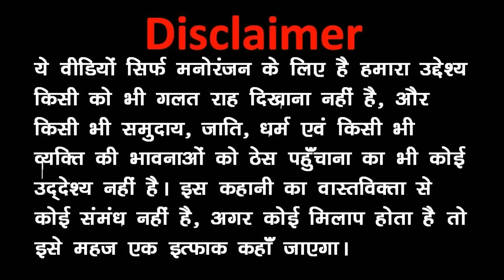Kala Kaddu Loot Gaya ( काला कद्दू से पैसा लूट लिया ) - Kaddu Joke | Kala Kaddu Aur Takla Neta Comedy